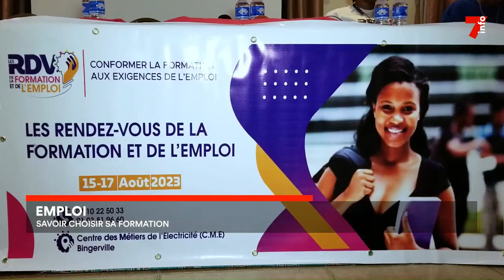Formation : les méthodes pour décrocher un emploi